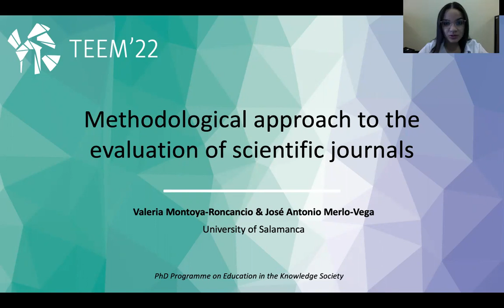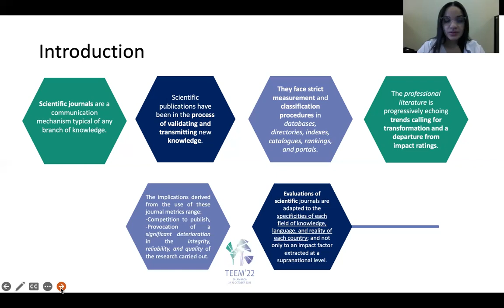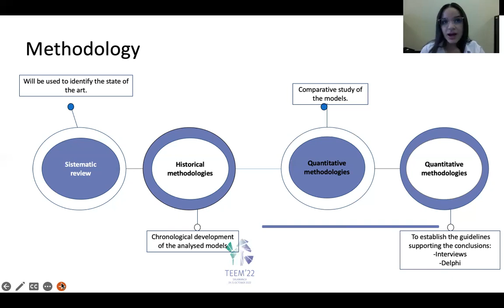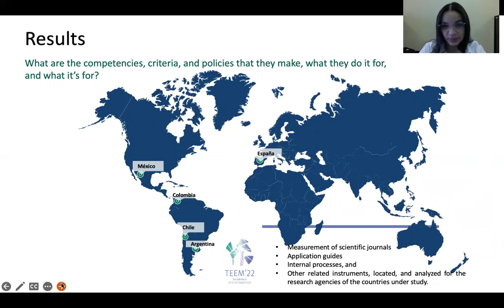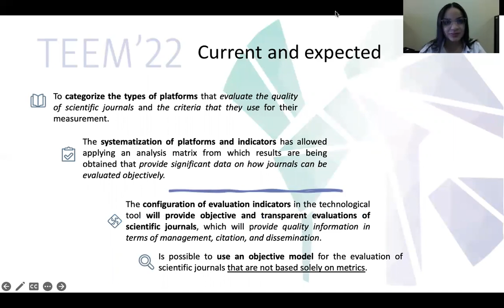ID0102 - Methodological approach to the evaluation of scientific journals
ID0102 - Methodological approach to the evaluation of scientific journals. Valeria Montoya-Roncancio, José Antonio Merlo-Vega.